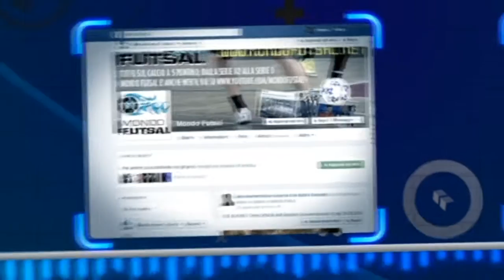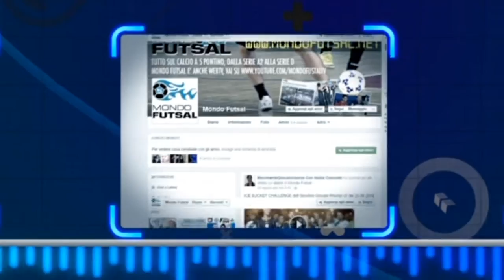MONDO FUTSAL TV STAG. 8 PUNTATA 04